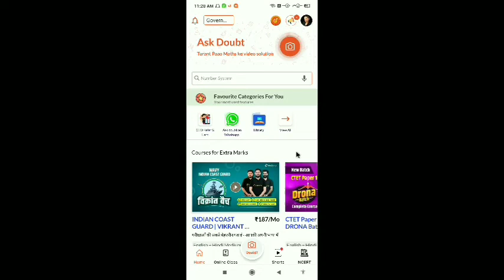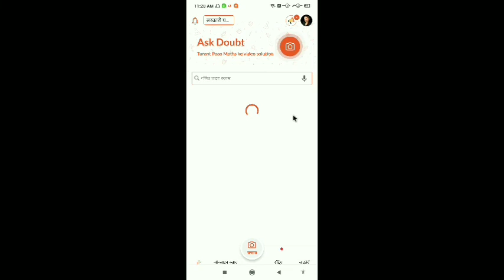Doubtnut app ko hindi mein kaise chalayen | doubtnut app ko hindi me kaise kare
नमस्कार दोस्तों स्वागत है आप सभी का हमारे नए वीडियो में दोस्तों आज की इस वीडियो में हमने बताने का कोशिश किया है कि doubtnut app ko hindi me kaise kare  दोस्तों हम उम्मीद करते हैं आपको हमारा जानकारी समझ में आ गई होगी |  वीडियो पसंद आए तो हमें सपोर्ट जरूर कीजिएगा

Your Queries...👇👇

doubtnut app ko hindi me kaise kare,
doubtnut app ko hindi mein kaise chalayen,
doubtnut app ko hindi me kaise use kare